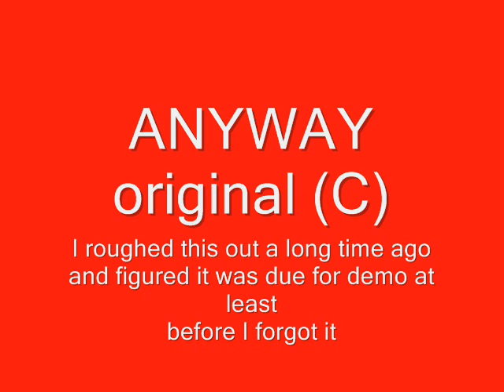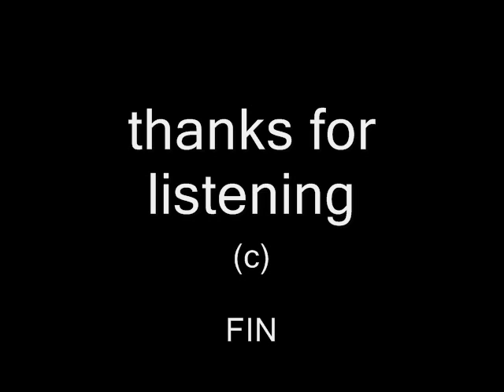ANYWAY (c) original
QUICKIE DEMO of a song idea Id had for a long time. recorded a couple months back.